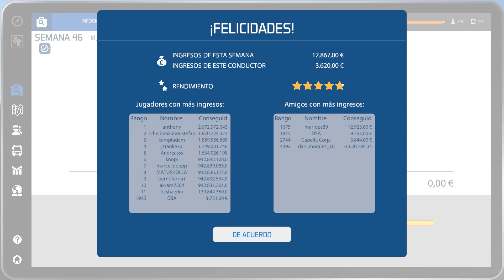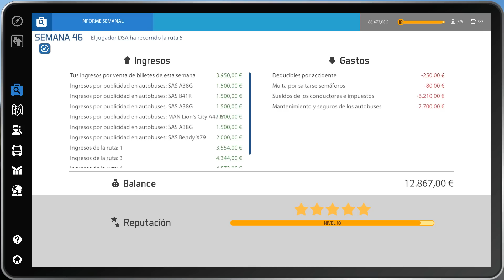Bus Simulator 16 - Cap.39 - Desconfiguracion Volante | Gameplay Español